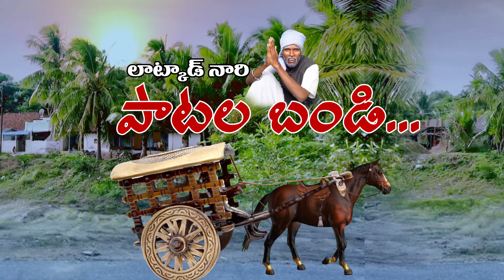ఆన్ లైన్ మోసాల పై సి ఐ నాగమల్లు పాట...CI Nagamallu Song Online Scam | T10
For Latest T10 Updates